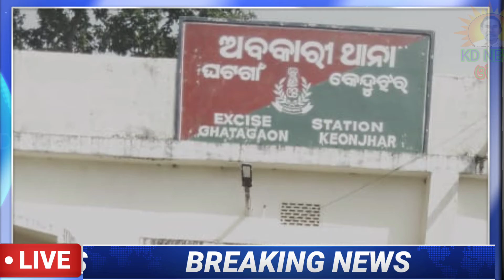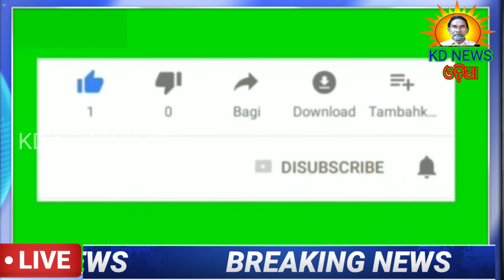ଗ୍ରାହକ ସାଜି ଅବକାରୀ ବିଭାଗ ମଦ ବେପାରୀକୁ ଧରିଲେ ।